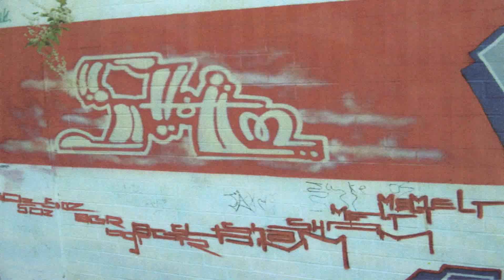23 Year Old Graffiti 2005 - Rochdale Subway NOW FILLED IN // Part 1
Part 1 of old skool street art from 2005..Taken by myself at Sudden subway-Rochdale-UK..The subway was a legal place to paint & people travelled from the surrounding areas to do so...BUT sadly the subway was filled in a good few years ago & now sits beneath a busy traffic light junction SADLY...Dont forget to watch Part 2..